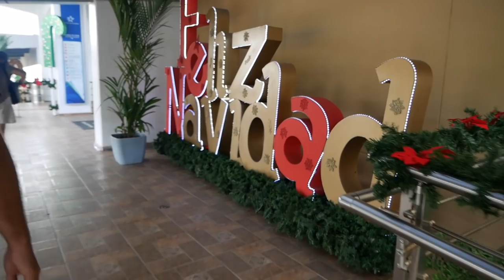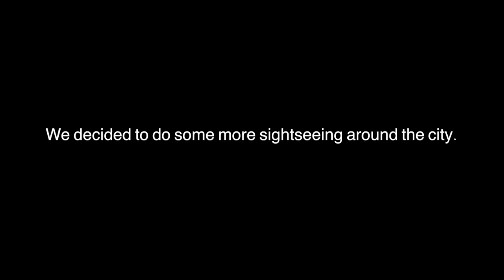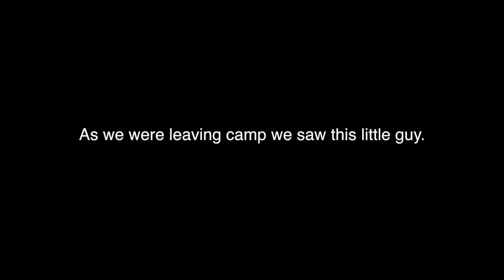Adventure Travel Panama - Panama Canal (Tim and Kelsey get lost Ep 043)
In this episode we make it into big bad Panama City, check out the canal and do a little exploring while we wait for the day Goose needs to have his inspection.

Links to our gear in this video:
Check out:
- Slee for the front bumper
- 4x4 Labs for the rear bumper
- Icon Vehicle Dynamics for suspension.
- The Lifesaver Jerry Can water purifier
- Our Spark Drone!!!
- Our real gopro
- Our "fake" gopro's (cheaper knock offs)

(Although we still have our SPOT we now use our Garmin Inreach almost exclusively. The coverage area seems better, we can get weather updates and download maps as well as communicate 2 way with others in case we needed help. It's taken the place of our 10 year old SPOT. Garmin Inreach Explorer +)

Song: If You Close Your Eyes I'm Still With You

Song: The Forecast For Today